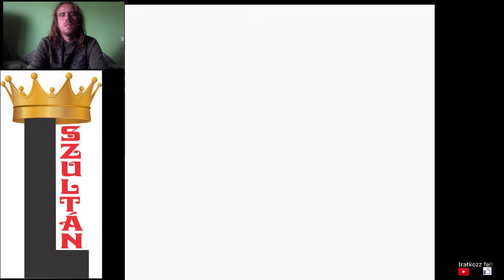TYROGUE ÁTALAKUL HITMONCHANNÉ Pokémon Gold végigjátszás #28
Edzés Tyrogue és Flaffy számára.